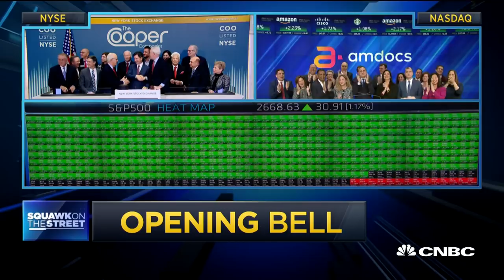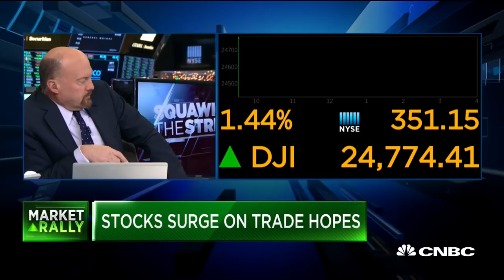Opening Bell, December 11, 2018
Ringing today's opening bells are The Cooper Companies with President and CEO Albert G. White III at the NYSE and Amdocs with CEO Shuky Sheffer at the Nasdaq.